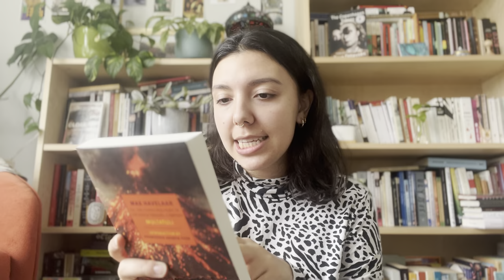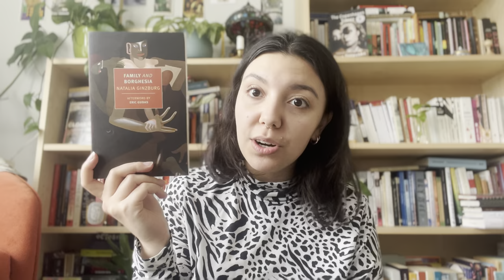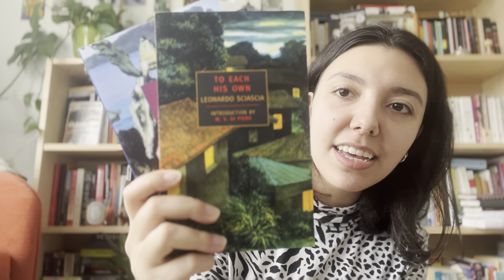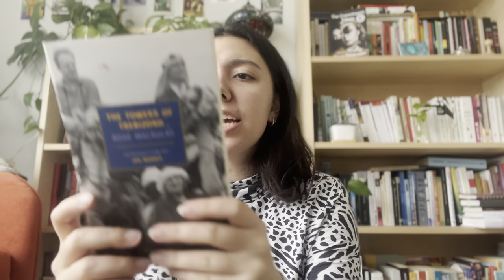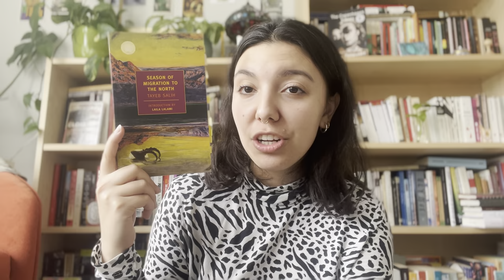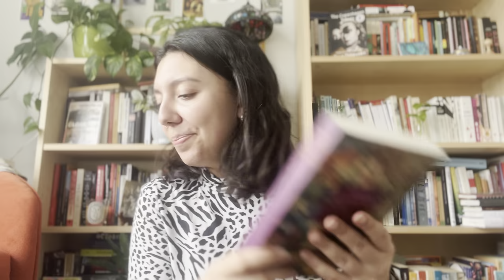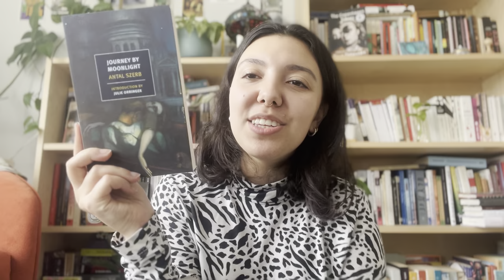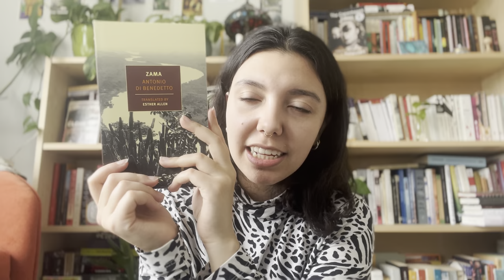My New York Review Books (NYRB) Collection | sporadicallyreading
Rambling through my NYRB collection! All of the titles mentioned are listed below:

Memed, My Hawk by Yashar Kemal
Max Havelaar by Multatuli
Katalin Street by Magda Szabó
Abigail by Magda Szabó
The Door by Magda Szabó
Iza's Ballad by Magda Szabó
Family and Borghesia by Natalia Ginzburg
Family Lexicon by Natalia Ginzburg
Valentino and Sagittarius by Natalia Ginzburg
To Each His Own by Leonardo Sciascia
The Wine-Dark Sea by Leonardo Sciascia
A Time of Gifts by Patrick Leigh Fermor
A Time to Keep Silence by Patrick Leigh Fermor
The Towers of Trebizond by Rose Macaulay
The New York Stories of Elizabeth Hardwick
The Bridge of Beyond by Simone Schwarz-Bart
Season of Migration to the North by Tayeb Salih
Speedboat by Renata Adler
Chess Story by Stefan Zweig
Beware of Pity by Stefan Zweig
Berlin Alexanderplatz by Alfred Döblin
Dead Souls by Nikolai Gogol
Stalingrad by Vasily Grossman
Life and Fate by Vasily Grossman
(also forgot to mention Everything Flows by Vasily Grossman!)
Journey by Moonlight by Antal Szerb
The Fountain Overflows by Rebecca West
A School for Fools by Sasha Sokolov
Good Behavior by Molly Keane
The Invisibility Cloak by Ge Fei
Zama by Antonio di Benedetto
Houses by Borislav Pekić